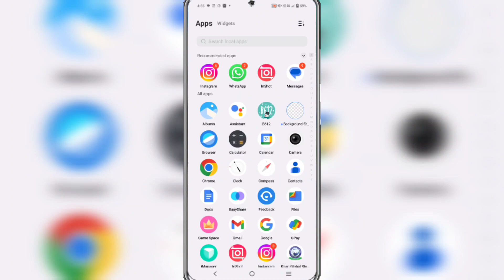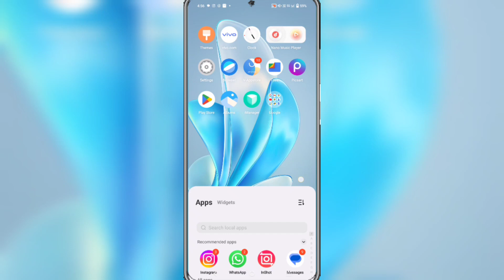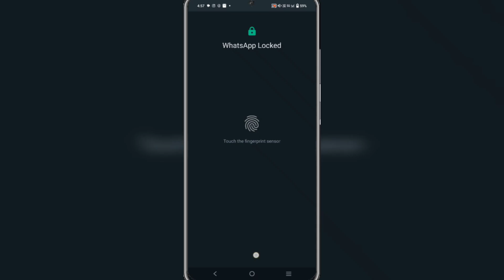How To Hide Whatsapp Message Notification || how to hide notification on whatsapp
About Video

Friends Aaj Ki Video Me Mene aapko btaya hai ki whatspap notification hide kaise kare:-

                    (______Like_____)

               (_____Reels Video_____)

                  (____Share____)

How to hide whatsapp message content
how to hide whatsapp message content in notification bar android
how to hide notification on whatsapp
how to hide whatsapp message on lock screen
how to hide name on whatsapp notification whatsapp message notification hide kaise kare
how to hide whatsapp content on home screen
how to hide whatsapp message on notification bar
whatsapp message notification hide kaise karen